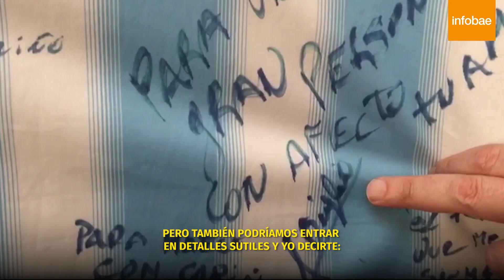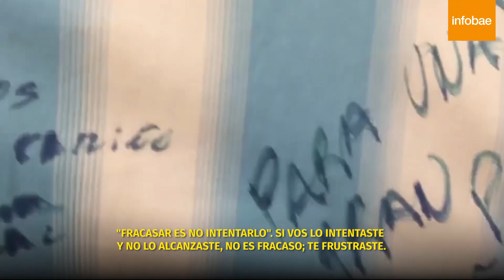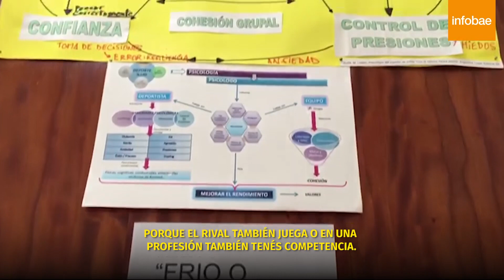El Fracaso y el Éxito: En el Deporte y en la Vida (Marcelo Roffé en Infobae)